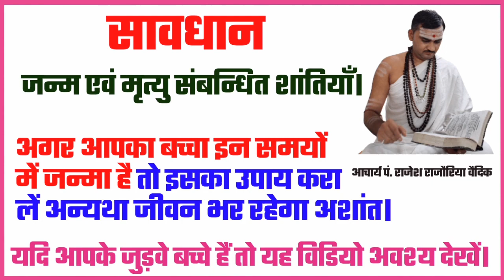जन्म संबंधी शांतियाँ कौन कौन सी हैं | गंडमूल नक्षत्र कौन कौन से हैं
1. जन्म संबंधी शांतियाँ कौन कौन सी हैं
2.  गंडमूल नक्षत्र कौन कौन से हैं
3. मूल नक्षत्र क्या होता है

●▬▬▬ஜ۩۞۩ஜ▬▬▬●

धन्यवाद
मीडिया सञ्चालक
जगद्गुरु शङ्कराचार्य अनुसंधान एवं प्रशिक्षण संस्थान
वृन्दावन मथुरा
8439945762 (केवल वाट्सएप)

●▬▬▬ஜ۩۞۩ஜ▬▬▬●

जुड़वा बच्चे होने के लिए क्या करना चाहिए

gand mool nakshatra
gand mool nakshatra kaun kaun
se hain
gand mool nakshatra kya hota hai
gand mool nakshatra kab hai

gandmool nakshatra kya hota hai
gandmool nakshatra ke naam
gandmool nakshatra ka prabhav
gandmool nakshatra august 2022
gand mool nakshatra
ganda mool nakshatra kya hota
hai
se hain
ganda mool nakshatra in telugu
gandmool nakshatra 2022
gandmool nakshatra in hindi

गंडमूल क्या होता है
gandmool kya hota hai
gandmool kya hote hain
गंडमूल नक्षत्र कौन कौन से हैं
गंडमूल नक्षत्र शांति पूजा
गंडमूल नक्षत्र क्या है
गंडमूल नक्षत्र के नाम
गंडमूल नक्षत्र के उपाय

पंचक में क्या नहीं करना चाहिए
पंचक में मृत्यु होने पर
पंचक क्या होता है
पंचक में क्या-क्या काम नहीं करना चाहिए
पंचक में जन्मे बच्चे केसे होते है
पंचक शांति पूजन विधि

मूल शांति पूजन विधि एवं सामग्री
मूल शांति पूजन विधि
मूल शांति कैसे करें
मूल शांति विधि
मूल शांति करने की विधि
मूल शांति की सामग्री

मूल नक्षत्र में जन्मे बच्चे कैसे होते हैं
मूल नक्षत्र में जन्मे बच्चे का उपाय
मूल नक्षत्र क्या होता है
मूल नक्षत्र कौन कौन से हैं
मूल नक्षत्र शांति पूजा विधि
मूल नक्षत्र धनु राशि
मूल नक्षत्र कब है
मूल नक्षत्र 4 चरण